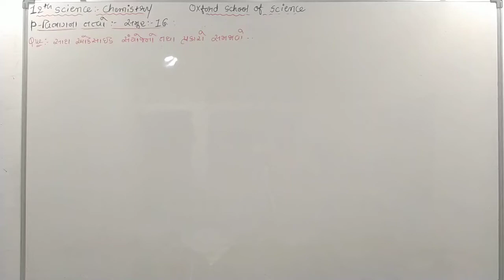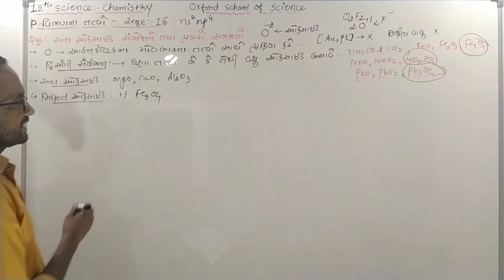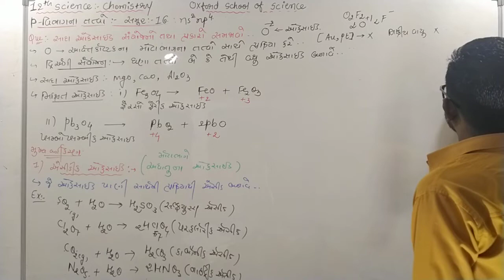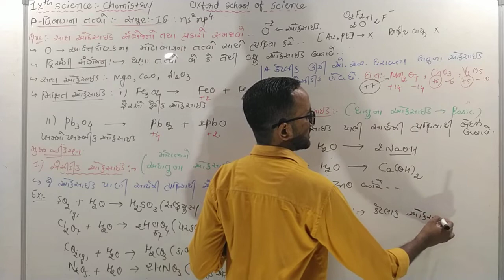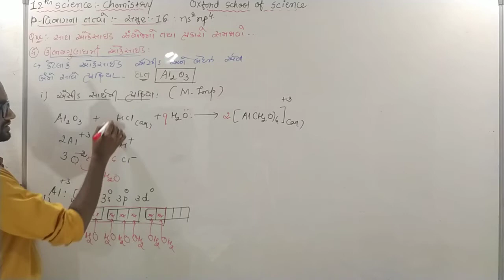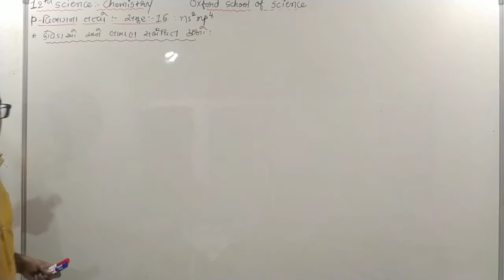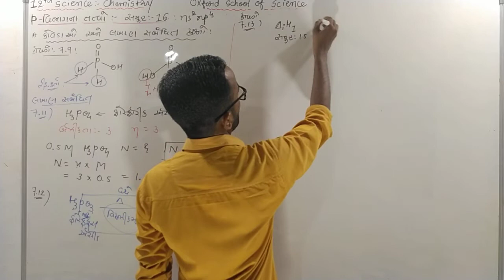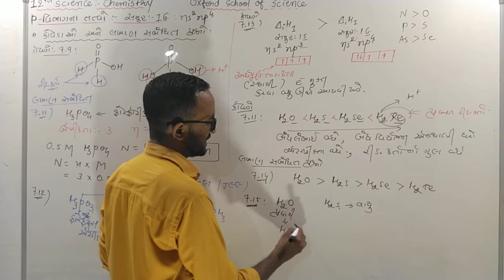P Block Elements. (ગુજરાતી Lect-13) || 12 Sci. Mehulsir ||Vidhya Guru School Of Science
MDsir Vidhyaguru